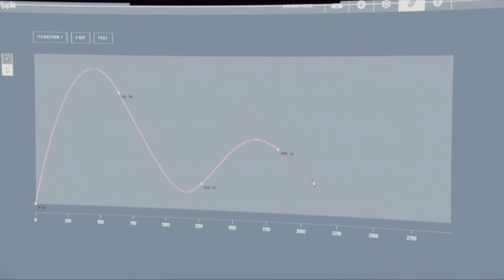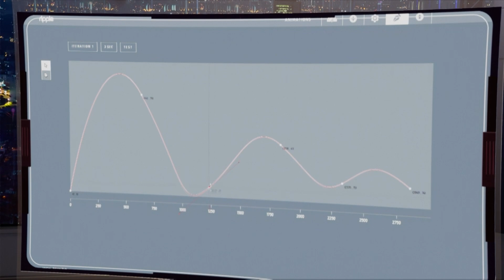What if you could feel this video?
Alles om ons heen is ontworpen: de stoel waar je op zit, de telefoon waarop je deze video kijkt, en ga zo maar door. Designers richten zich met name op visuele aspecten, maar Miguel Bruns (Technische Universiteit Eindhoven) vraagt zich af of we niet al onze zintuigen kunnen gebruiken. Hij legt uit hoe we kunnen ontwerpen voor tast zodat je in de toekomst deze video misschien kunt voelen in plaats van kijken.

Wil jij iedere week het nieuwste Engelse college ontvangen? Schrijf je dan in voor onze Engelse nieuwsbrief